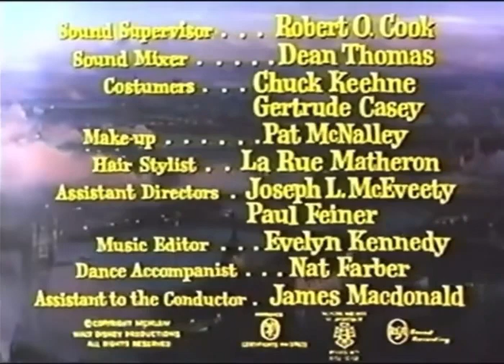Mary Poppins opening titles reversed